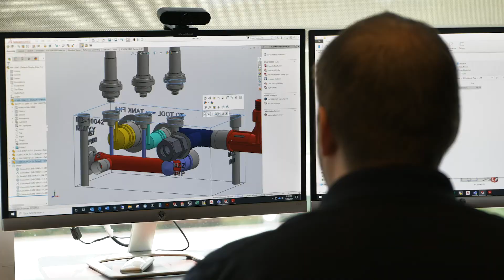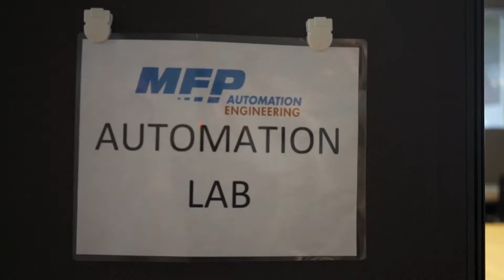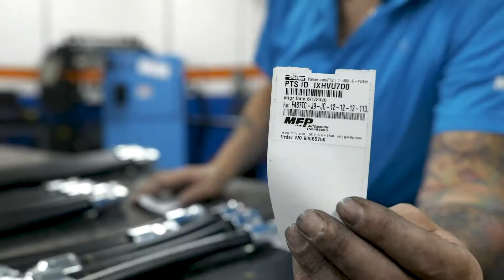Full System Solutions, Total Flexibility | MFP Automation Engineering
MFP Automation Engineering | Full System Solutions, Total Flexibility

With over 200 years of combined fluid power system experience, MFP Automation Engineering – formerly known as Michigan Fluid Power – offers an unparalleled range of automation products and services, including custom manifolds, hydraulic power units, motion control products, servo motors and system engineering. Over the years, our clients have come to depend on us for our around-the-clock, on-site service team and our experienced, knowledgeable staff. Additionally, with $100 million in inventory stocked nationwide, we provide our clients with access to the mission critical parts and components that they need to keep their operation running.